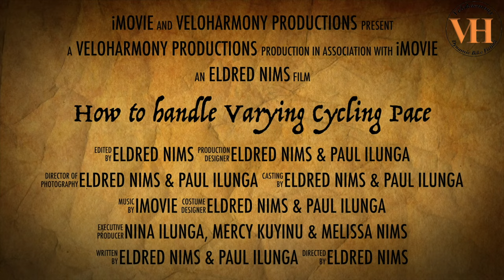How to Handle Varying Cycling Pace HD Trailer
Our content provides group rides with narrated cycling tips, product reviews, bicycle maintenance and cycling training videos to help you go further and faster on each and every ride.

Products used in this video:
Souke Classic Logo Design Unisex Cycling Jersey CS1123-Red:
Souke Sports Men's Women's Commuting Socks Heat Absorption PS01-White:
Summer Arm Sleeves:

Essential Cycling Products for every Cyclist:

Improve your cycling and get faster with a copy of our Training plans/sign up for one on one coaching

Purchasing with any of the links below helps support me and my Channel. Thanks!

Mike's Bikes
Sports Apparel & AccessoriesOutdoors & Recreation

Primal Wear
Cycling Sports Apparel & AccessoriesWomen's ApparelMen's Apparel

LivWell Nutrition
Diet & NutritionHealth & Beauty

Muc-Off
Sports Apparel & AccessoriesSports & Exercise EquipmentOutdoors & RecreationParts & Accessories

MYXfitness
Sports & Exercise EquipmentDiet & Nutrition

Nautilus & Schwinn Partner Program
Sports & Exercise Equipment

All our routes are on strava

Questions?
Take advantage of our cycling services or become a channel member and take advantage of Live Q&A Sessions.

Along with with our YouTube channel memberships, and take advantage of our cycling products and services, to get help with your specific cycling needs.

Sign up for Veloharmony fitness and life Coaching to get in shape, lose weight, modify your diet, or increase your performance

We assist with turn key cycling assistance from bike fit and fit related issues to losing weight, lowering your blood pressure, releasing stress or simply improving fitness.

New video releases :
Every Tuesday: Live Members only Premiere @5:30pm Central Time of past weekend's Group Ride

**Periodic Product Reviews on arbitrary days.